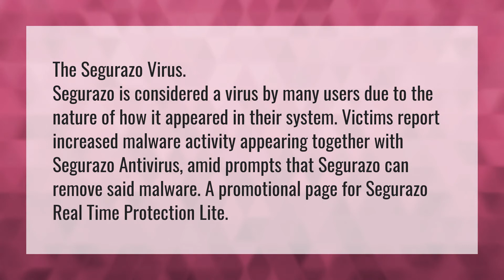Is Segurazo a virus?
Voice Changer Discord • Is Segurazo a virus?